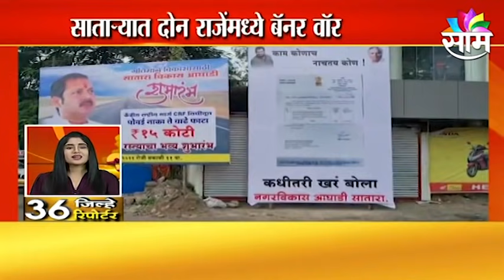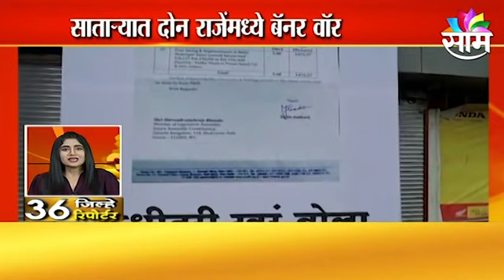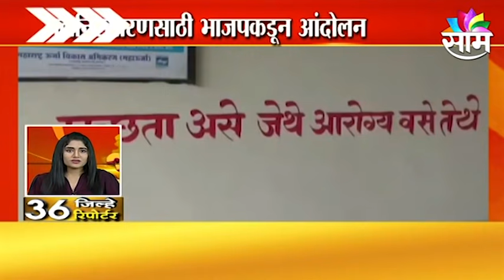36 JILHE 36 REPORTERS | पाहा तुमच्या जिल्ह्यातील महत्वाच्या बातम्या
36 JILHE 36 REPORTERS | पाहा तुमच्या जिल्ह्यातील महत्वाच्या बातम्या